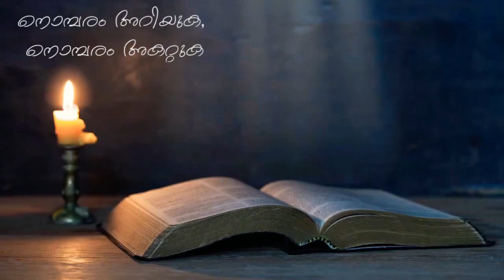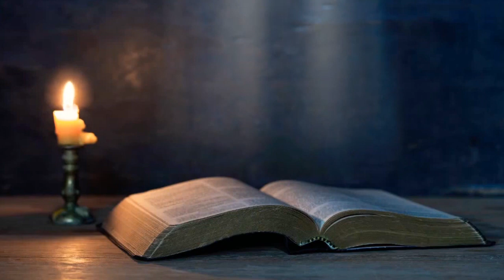Jesny Jose || Satna Mar Thoma Church